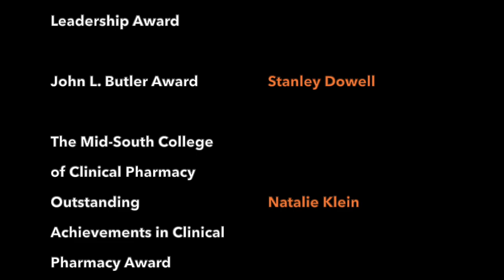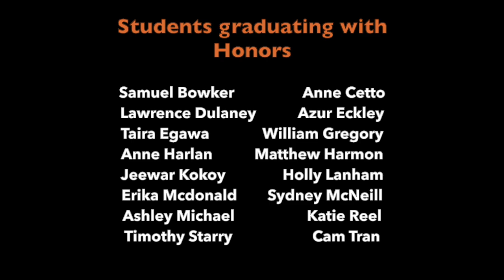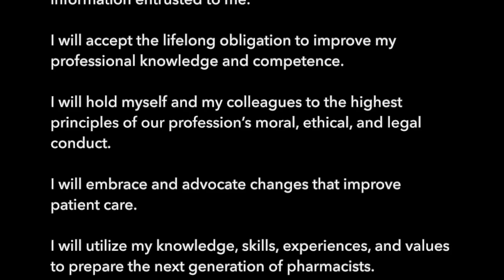Congratulations UTHSC College of Pharmacy Class of 2020